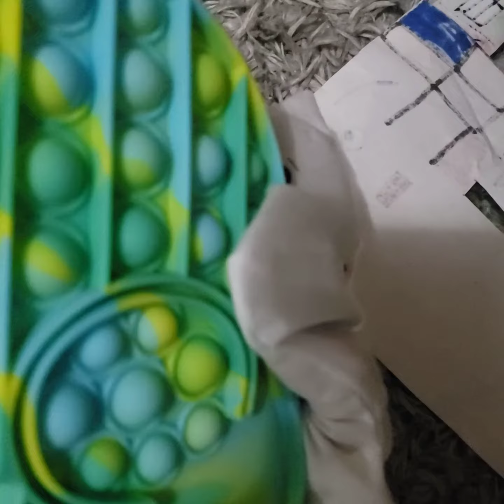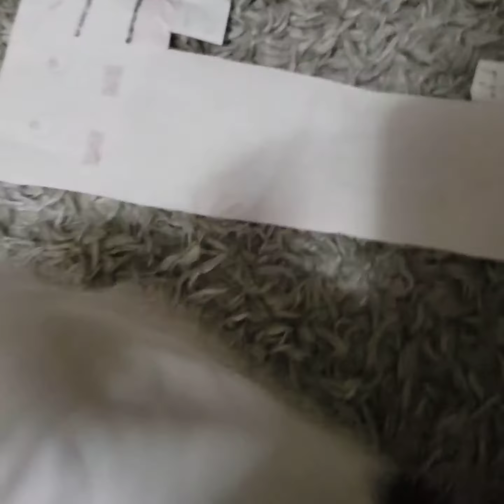MPR 6: the elephant pop-it